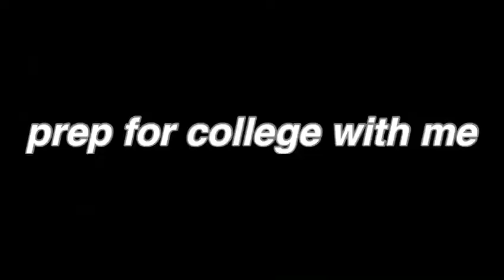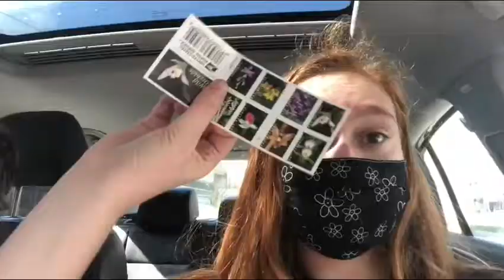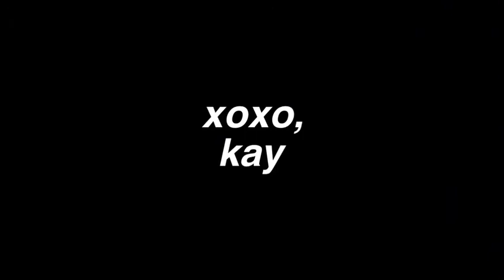getting my life together before college! // prep for college with me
heyo, so like, turns out starting college is super overwhelming. hope you all are safe and excited to start school!

kayleigh.p.1211

If you’re reading this I hope you’re having an amazing day. Remember to go out there and spread love and kindness. After all, we’re in this together.